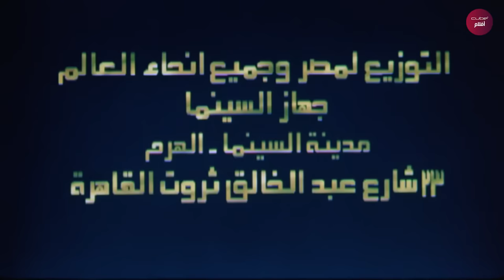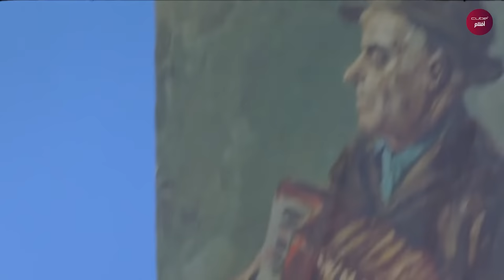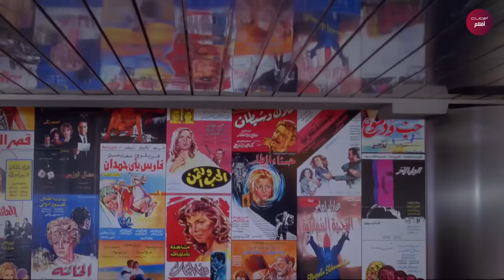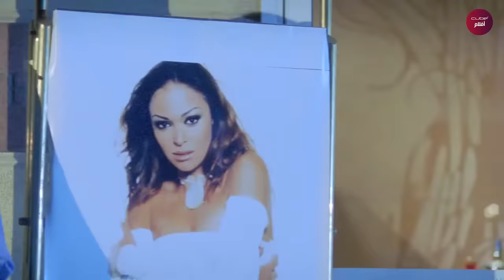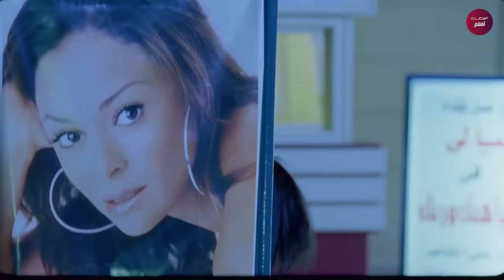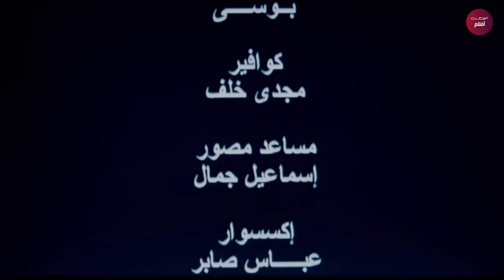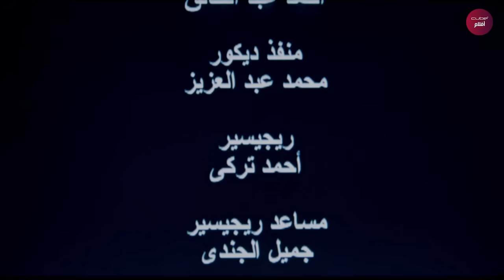Kan Youm Hobbak Movie | الفيلم العربي كان يوم حبك بجودة عالية بطولة خالد سليم وداليا البحيري HD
Kan Youm Hobbak Movie | الفيلم العربي كان يوم حبك بجودة عالية بطولة خالد سليم وداليا البحيري
قصة الفيلم
تدور أحداث الفيلم في إطار رومانسى حول 3 أصدقاء يأتون إلى القاهرة، ويقيمون في شقة واحدة، وذات يوم يأتى أحدهم بفتاة تدعى "ليالى" تعمل في بار للمنزل، ويشاهدها صديقه الفنان، ويقع في حبها من أول نظرة، ولكن يتدخل الصديق الثالث لمنع قصة الحب لاعتقاده بسوء سلوك "ليالى".